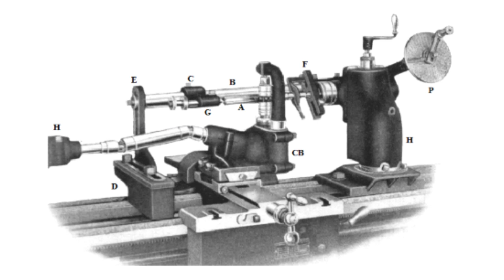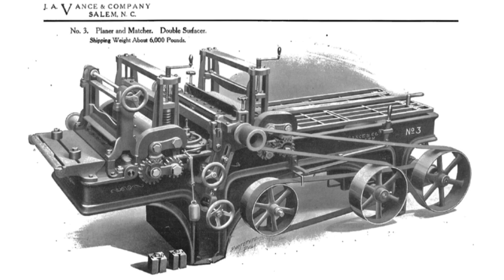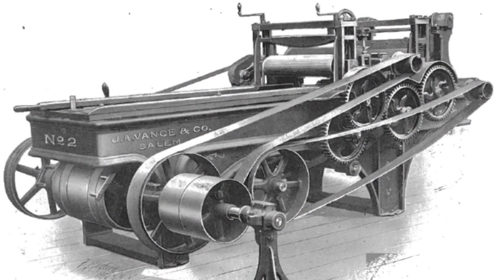Odds and Ends 1: A mixture of shop topics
In this episode, we will discuss the "What's it" that we asked about in a previous video, finish up the furnace repair, do some small work on the Vance Planer/Matcher, and show off a couple of viewer gifts.